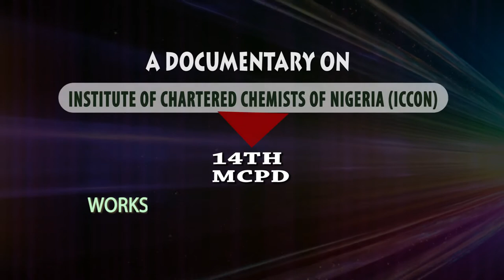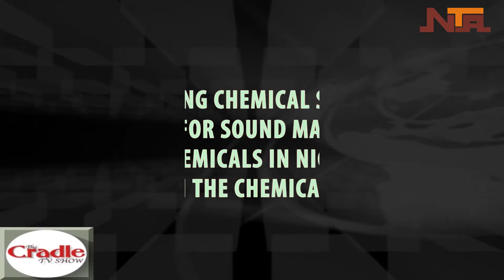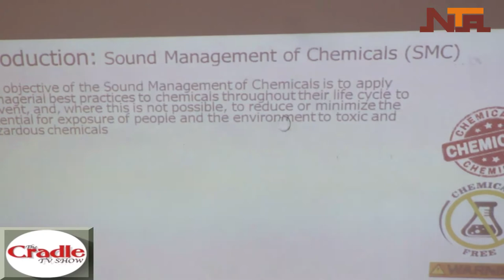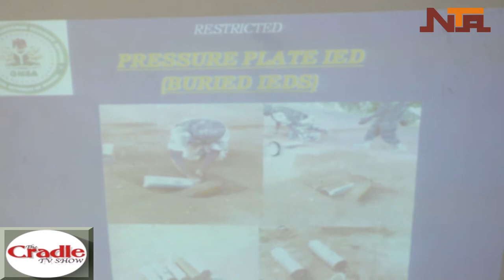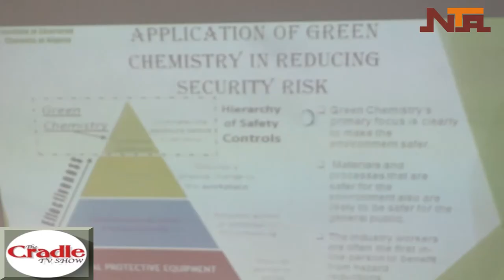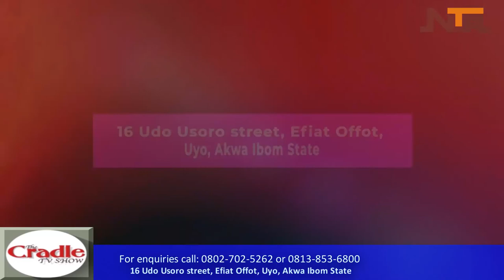The Cradle Tv Show on NTA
Featuring: ICCON 14th MCPD Workshop & Induction/Investiture...